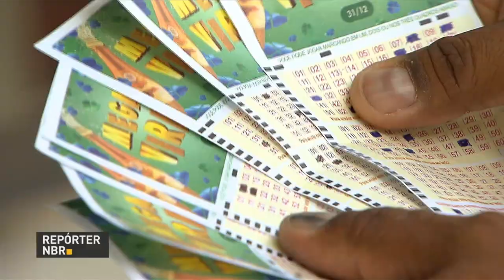Conheça o destino dos recursos apurados pelas loterias da Caixa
REPÓRTER NBR - 29.12.17 – Nesta época de mega-sena da virada, muitos brasileiros sonham em ficar milionários. Mas poucos sabem que parte do dinheiro arrecadado pela Caixa Econômica com as loterias é usado em  programas sociais, esporte olímpico e paralímpico e também no fundo penitenciário.